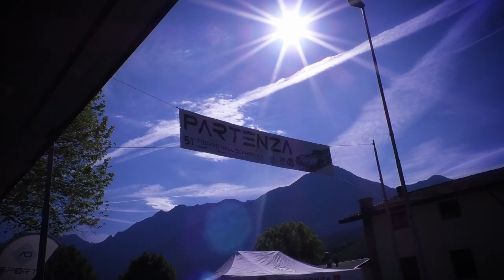Trofeo Vallecamonica 2022 | Stefano Artuso | Ferrari 458 evo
Anche se ultimamente ha ridotto i suoi impegni agonistici, Stefano Artuso può tranquillamente essere annoverato tra i grandi delle GT. A Malegno, con una GT Cup, si è preso il lusso di aggiudicarsi la vittoria assoluta del gruppo GT precedendo un nugolo di GT Supercup, peraltro nelle difficili condizioni meteo in cui si è disputata la gara bresciana.